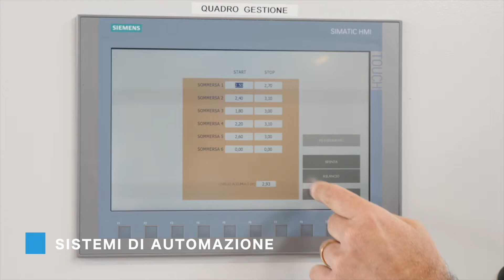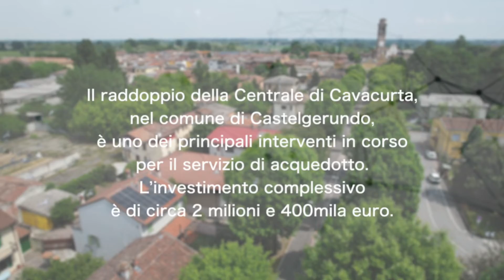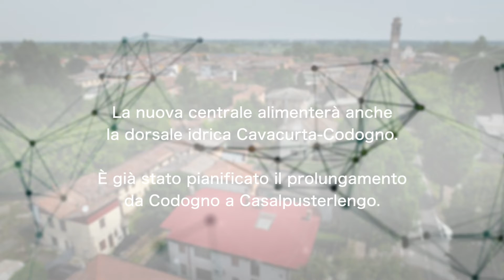LA NUOVA CENTRALE DI ACQUEDOTTO DI CAVACURTA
Quasi terminati i lavori della nuova centrale acquedottistica di Cavacurta (Castelgerundo): un investimento di 2 milioni 400mila euro per il raddoppio di un impianto che oggi serve 13 comuni e distribuisce oltre 3 milioni di metri cubi d'acqua all'anno.
La nuova centrale alimenterà, in caso di necessità, la dorsale Cavacurta-Codogno. Già pianificato anche il prolungamento Codogno-Casalpusterlengo.